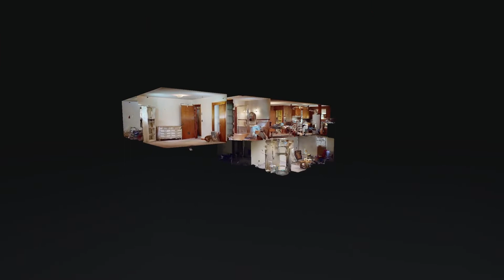3020 Richmond Hill Dr Nashville TN 37207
3020 Richmond Hill Dr Nashville TN 37207 | Laura Wall

Laura Wall

"Go the extra mile - it's less crowded" is the motto that fuels Laura Wall and her passion for serving others. Being an avid networker known for building strong relationships, she genuinely invests herself into the homeownership or sales goals of her clients to ensure they have the best possible experience. As a Nashville native, Laura has extensive knowledge of the ever-evolving neighborhoods that make up Music City. Her market expertise combined with a commitment to customer service, attention to detail and strong negotiating skills makes Laura your ally when buying, selling and investing in real estate.
In addition to being well-connected in the professional community, Laura continually seeks opportunities to serve and give back. She invests in the Realtorr community by serving on the Awards of Excellence Committee at Greater Nashville Realtors, the Culture Committee at KW Hendersonville and various agent-focused task forces. In 2016, Laura was named Most Valuable Agent by her company, and in 2017, Laura received the Silver Award of Excellence, quite a feat in her first full year of real estate. She also joined the board of the TN Alliance for Kids in 2018, a non-profit that meets the needs of children with foster care experiences.
In her free time, Laura enjoys visiting new restaurants and hot spots, shopping the aisles of Target and supporting local businesses around her home in East Nashville. Her personal passion is traveling the world to gain new perspectives and experience other cultures.

3020 Richmond Hill Dr Nashville TN 37207 | Laura Wall

3020 Richmond Hill Dr Nashville TN 37207 | Laura Wall